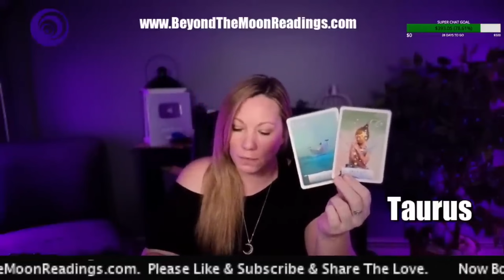Taurus ♉️ All Talk- No Action! Not What It Seems…. Love Tarot Reading November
📱Upload Schedule:
Mondays~ Leo | Sagittarius | Aries
Tuesdays~ Gemini | Aquarius
Wednesdays~ Cancer | Scorpio
Thursdays~ Capricorn  Taurus | Virgo
Friday~ Pisces | Libra